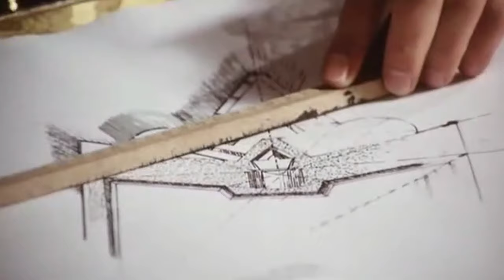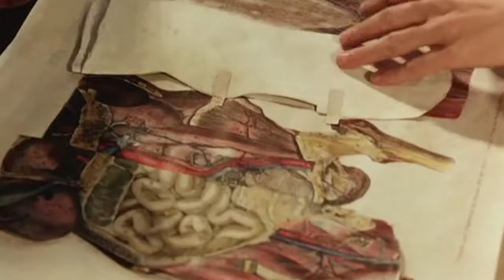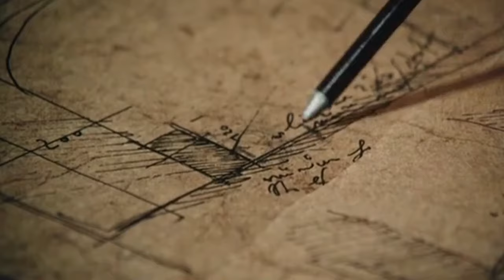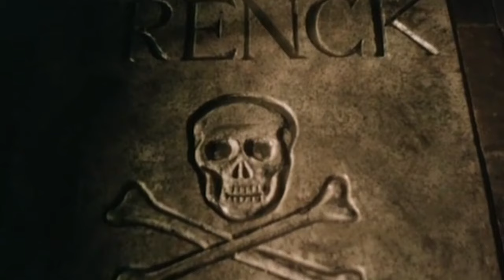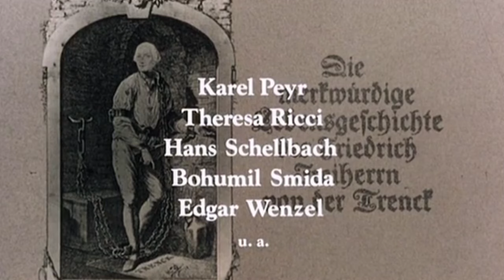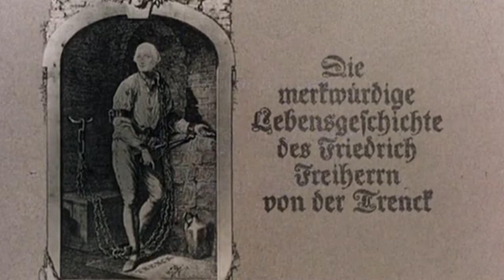Die merkwürdige Lebensgeschichte des Friedrich Freiherrn von der Trenck (4/5) Das Erbe der Panduren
Die merkwürdige Lebensgeschichte des Friedrich Freiherrn von der Trenck (Teil 4 von 5) - Das Erbe der Panduren
BRD, AT , 1973